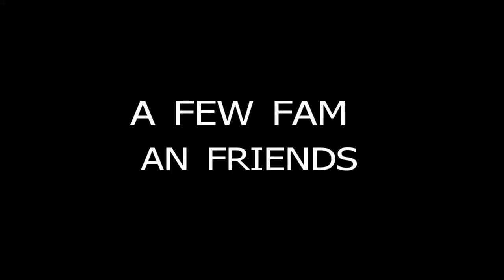A PHOTO MOMENT WITH SOME FAMILY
JUST MESSING AROUND WITH SOME MUSIC & PHOTO'S